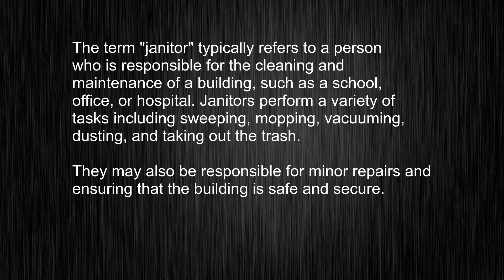The True Meaning of "janitor" Revealed!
This video tells you what "janitor" means, how to pronounce it, provides a pronunciation guide and an accurate definition.
   00:00 Pronunciation
   00:22 Meaning

   - What is the meaning of janitor
   - How to say janitor
   - What is the definition of janitor
   - How to pronounce janitor

   Visit our free audio/video dictionary tutorial to learn how to correctly pronounce words/names and to learn their meanings, definitions, just like janitor definition and meaning in Merriam-Webster, janitor definition and meaning in Collins English Dictionary, janitor definition and meaning in The Oxford English Dictionary, janitor definition and meaning in Longman Dictionary of Contemporary English, janitor definition and meaning in Cambridge Advanced Learner's Dictionary, and more.